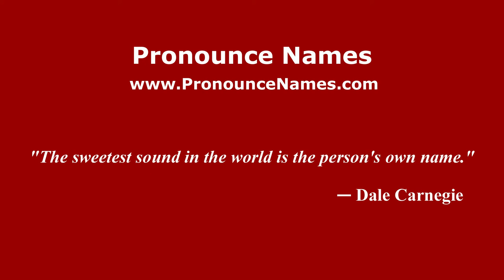How to pronounce Suso Santana (Spanish/Spain) - PronounceNames.com